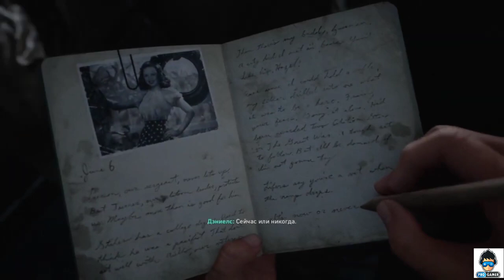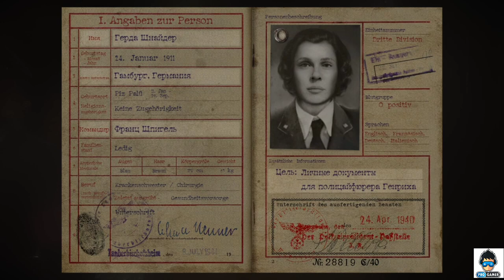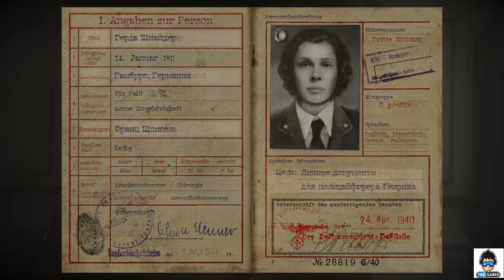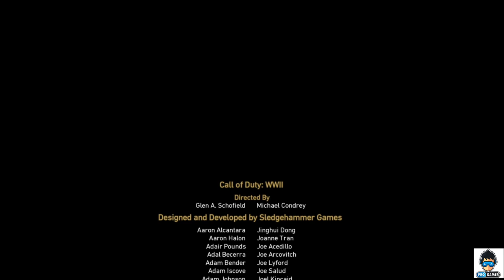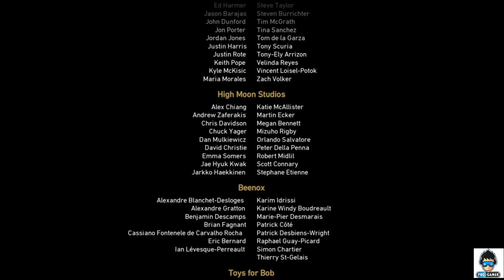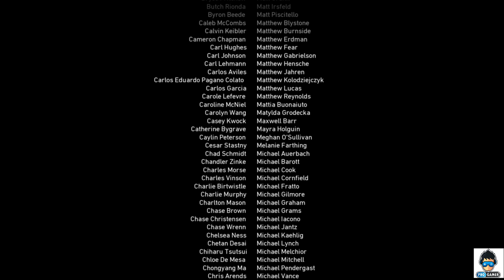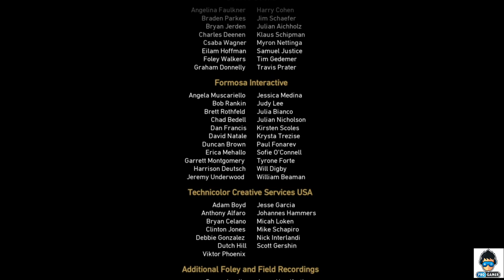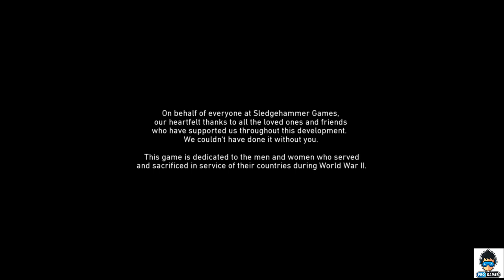Call of duty|| World War 2 || Full Game|| Movie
It's take too much time too make and upload. Please support me